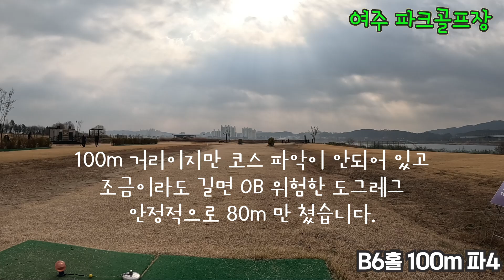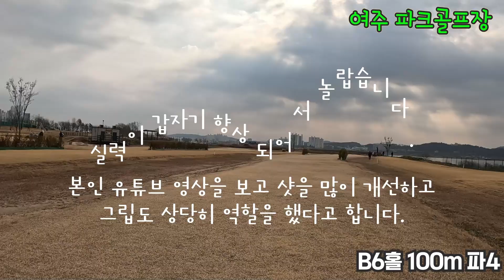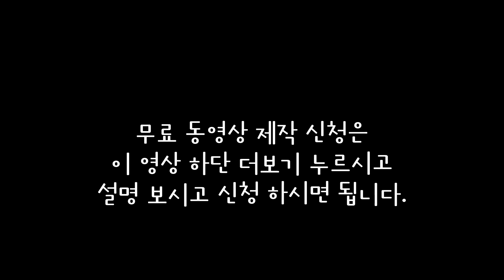파크골프 최고의 선생님은 본인의 공 치는 모습 동영상 입니다. 공 치는 모습 동영상을 무료로 제작해드립니다. 파크골프 보니아라 그립 사용 하시길 적극 추천 합니다.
파크골프 최고의 선생님은 본인의 공 치는 모습 동영상 입니다.
공 치는 모습 동영상을 무료로 제작해드립니다.
파크골프 보니아라 그립 사용 하시길 적극 추천 합니다.

🚩 파크골프 퍼팅연습기, 채, 공, 그립, 파우치 등 파크골프 용품 정보 🚩

1. 파크골프 용품

2. 파크골프 퍼팅 자동연습기

3. 파크골프 공

4. 파크골프 퍼펙션

5. 파크골프 파우치

6. 파크골프 여성용 채

7. 파크골프 그립

8. 파크골프 입문자용 세트

9. 파크골프 야광 LED 공

10. 파크골프 상급자용 채

11. 파크골프 4P 공

12. 파크골프 선수용 채

❤️ 물품구매 및 단체 주문 : 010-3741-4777

좋은 사람들과 건강하고 행복한 시간 만들기 ~ 보니아라 파크골프